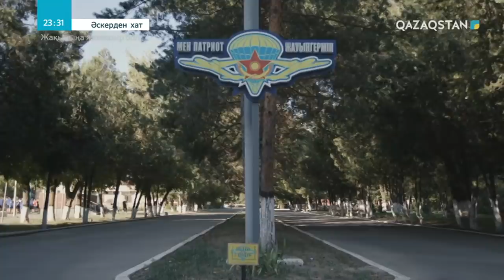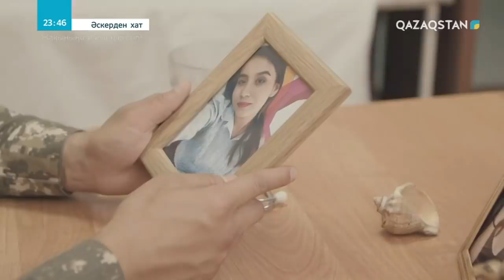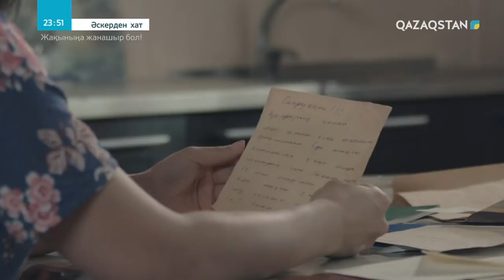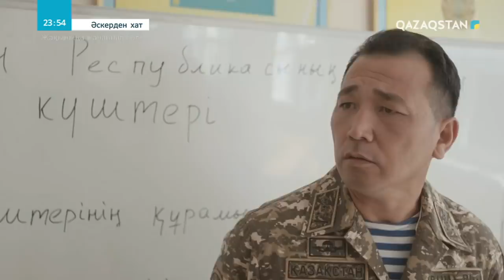«ӘСКЕРДЕН ХАТ». Телехикая. 7-бөлім